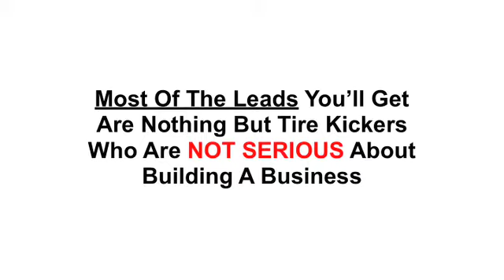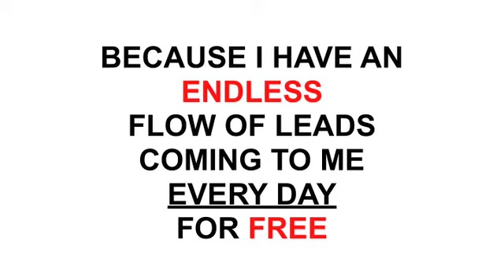Revealed - Secrets to Attaining the Best MLM Leads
industry leader finally reveals his strategy for attaining the best mlm leads. Click here to discover how you can implement this strategy yourself.